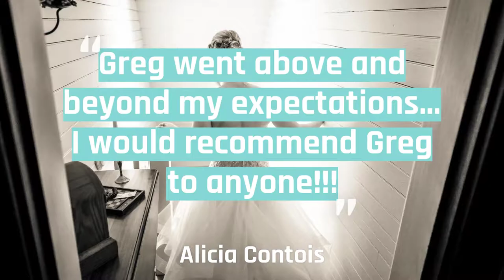Why Hire Greg Moss Photography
5 reasons to hire Greg Moss Photography
New England and Western Massachusetts Weddingphotography